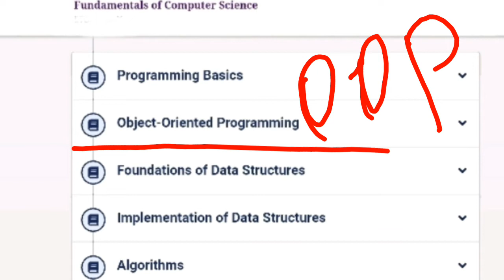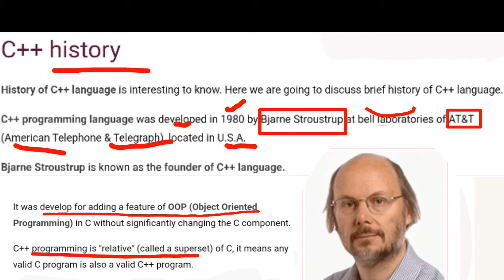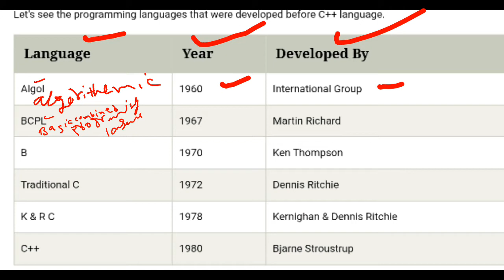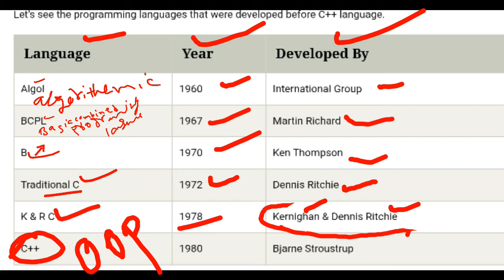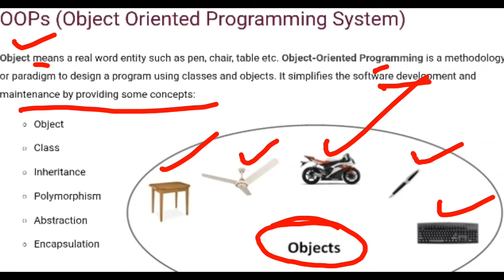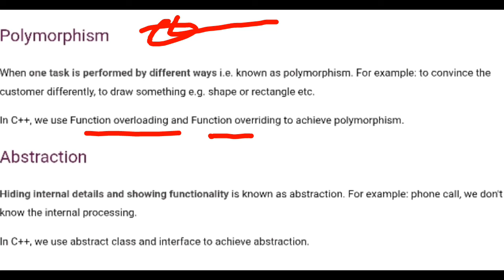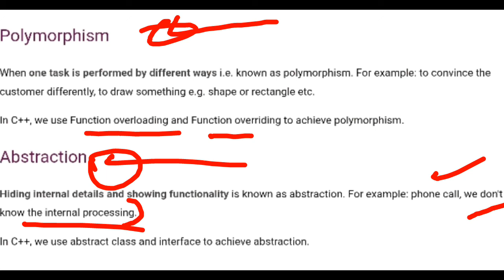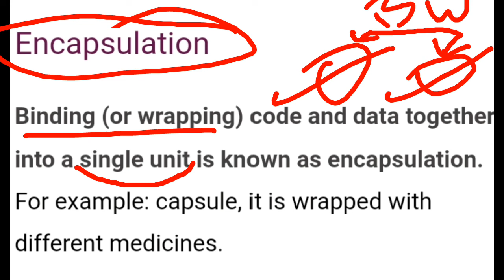Fundamentals Of Computer, C++ OOPS Concept {PART (ii)}, For Panchayat Accounts Assistants.